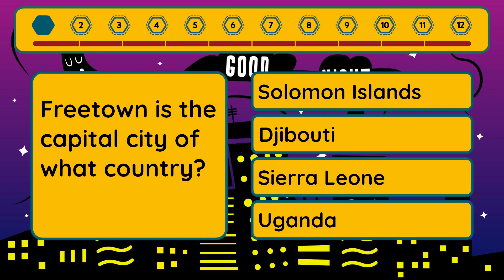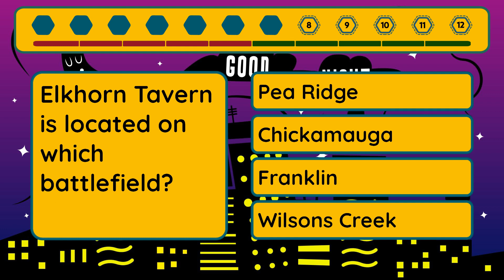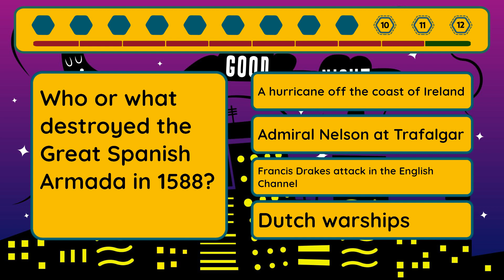Ultimate Quiz - Episode #367